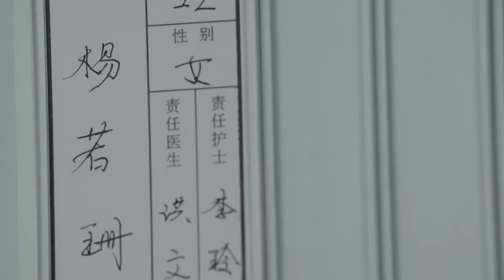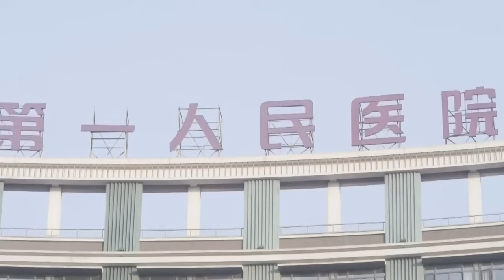Contract Wife's Counterattack💝EP43 | xiaozhan zhaolusi | Pregnant bride ran away and met her CEO💕